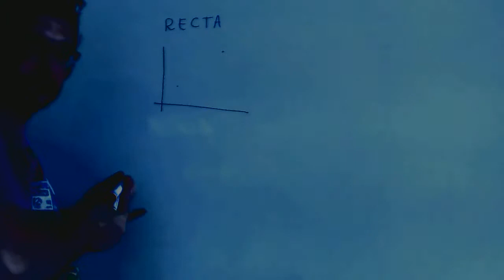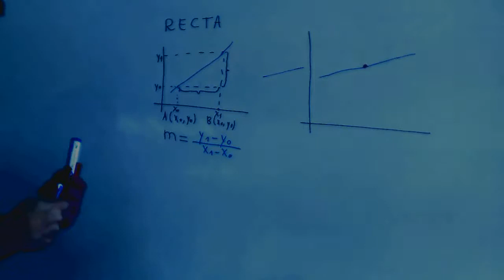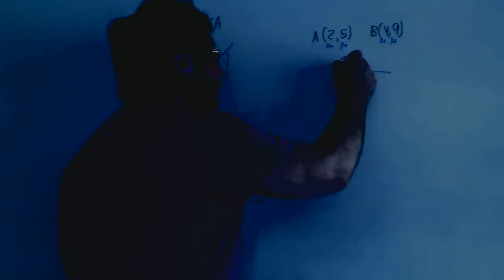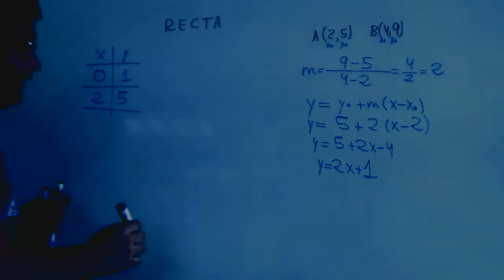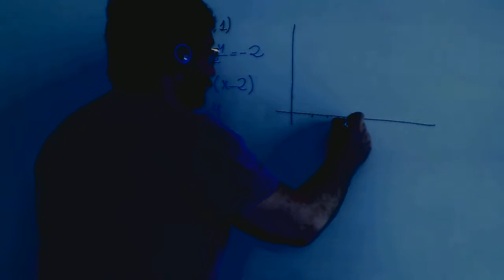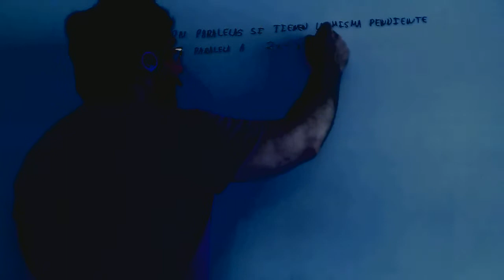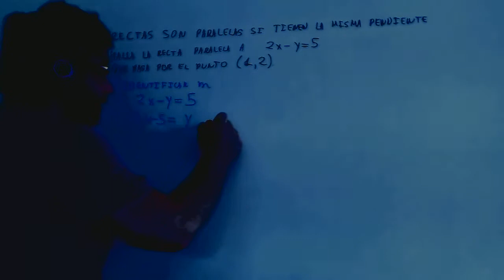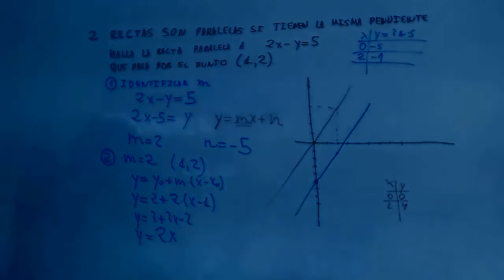Ecuaciones de rectas Matematicas 3º ESO Academia Usero Estepona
Ecuaciones de rectas Matematicas 3º ESO